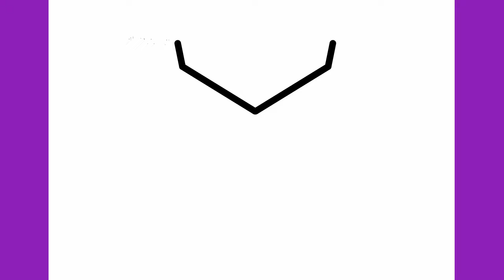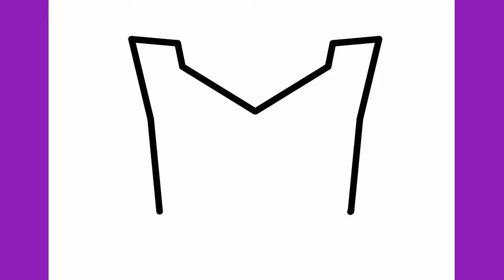HOW TO DRAW AUTOBOT LOGO EASY | HOW TO DRAW TRANSFORMERS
Easy Drawings

Learn to draw Autobot symbol step by step.

"What is an Autobot?

The Autobots are (usually) the main protagonists in the Transformers multimedia franchise.
Autobots are cars and trucks and other civilian vehicles and equipment in their alternate form while

Who are the members of the Autobots?